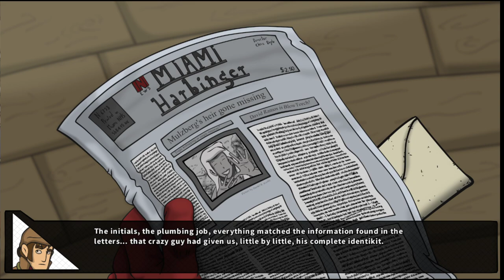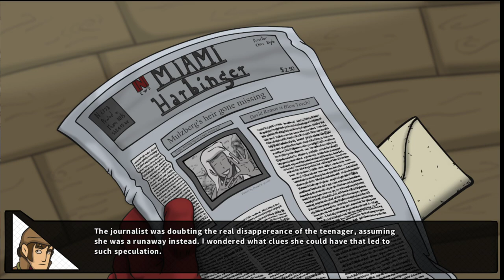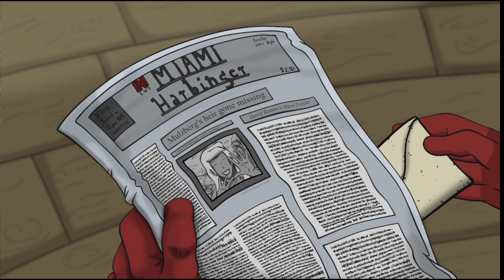The Hand of Glory - Catching a Dangerous Serial Killer | Part 1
The challenge from a dangerous serial killer plummets detective Lazarus Bundy’s career into a chasm with no way out.
In a desperate attempt at a comeback, Lazarus decides to secretly investigate the disappearance of Kathrin Mulzberg, the young descendant of one of the most influential families in the city.

From the sunny shores of Miami to the green lush Italian hills, he will have to use all the resources at his disposal in order to reveal the truth behind the kidnapping.
And by that time, he'll be past the point of no return.